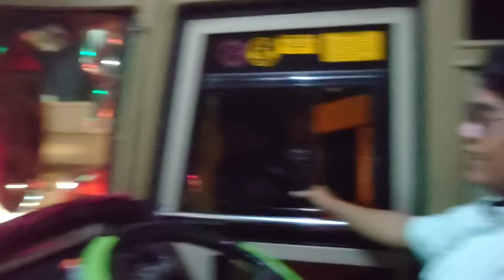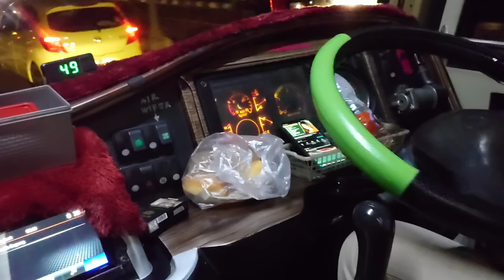PENUMPANG SUDAH JANJIAN LEWAT HP BUS, AKAN DITUNGGU DENGAN SETULUS HATI! SUGENG RAHAYU 7147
rute bus = temanggung-magelang-jogja-solo-surabaya
Nopol bus = w7147up
Driver bus = DRIVER SUGENG MANGGUNG
Kondektur bus = ANDIK CEPU
Jam keberangkatan bus = 7.15 dari terminal WONOSOBO